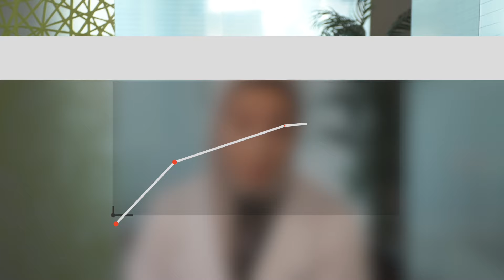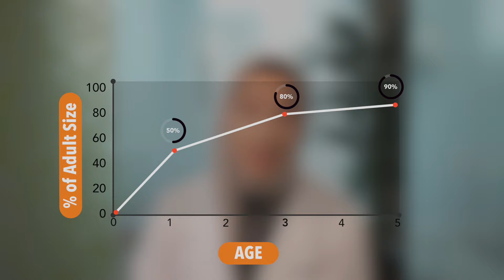BEFORE Your Child's First Dental Visit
Dr. Reem I. Alhussain is personally invested to see each child have the best oral healthcare he or she deserves. She believes it is important for children to have a positive dental experience starting at a young age to foster a lifetime of excellent oral health. She enjoys making the dental visit a comfortable and fun experience for every child.

Get to know more about me:
I'm Reem, a board certified pediatric dentist in Vienna, Virginia. I make videos about Children's oral health to help educate parents about their child's health.